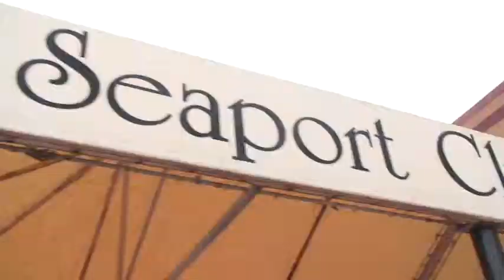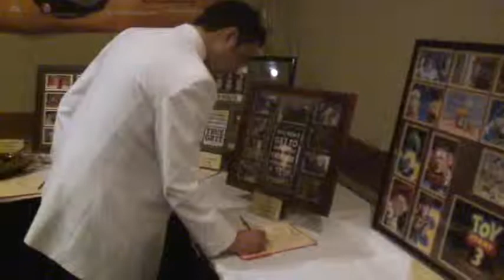Oscars_2011.wmv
Highlight video from the 2011 A Night at the Oscars fundraising event.  The evening is hosted by the Business Division at LCSC and all procedes from the evening fund student scholarships.